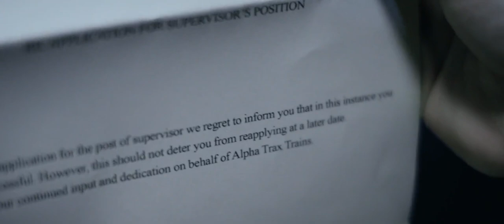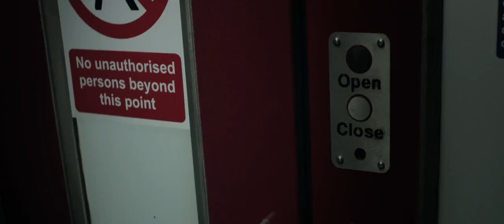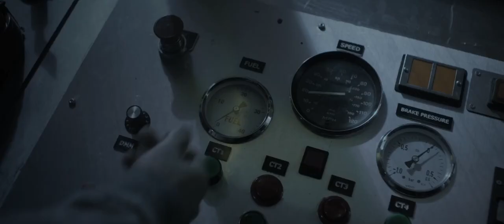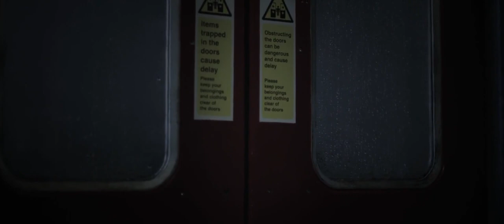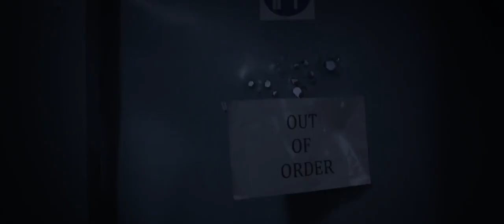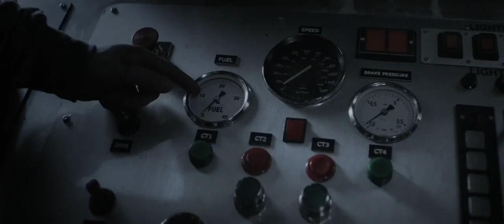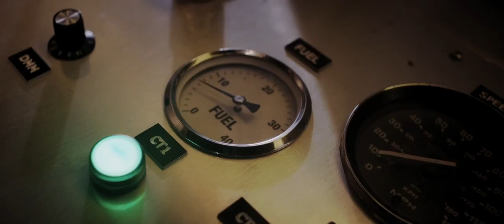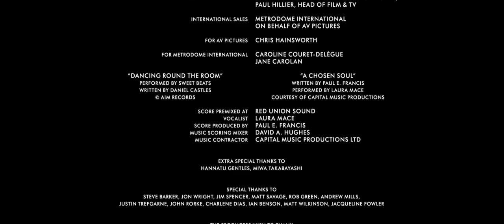O Uivo (Filme Completo Dublado) Filme De Terror (ENIGMA)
SINOPSE - Numa noite de lua cheia, um trem quebra no meio de uma floresta na Grã Bretanha e fica sem comunicação. Uma criatura feroz, com aparência de lobo, começa a caçar os passageiros.